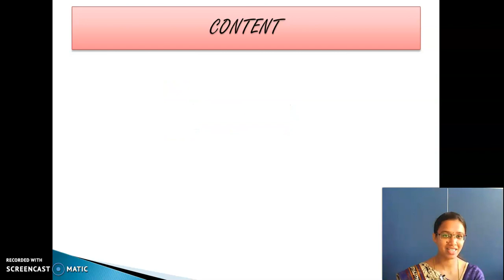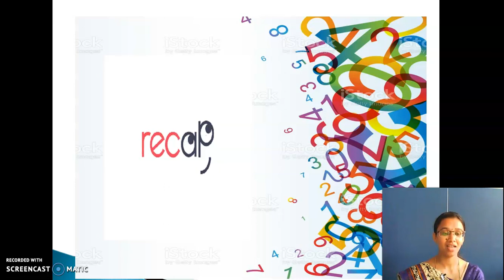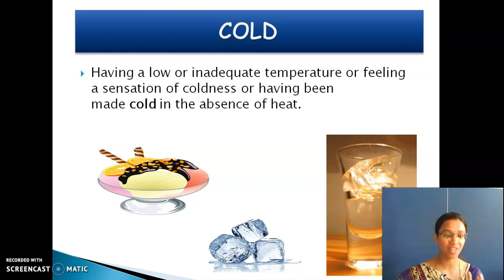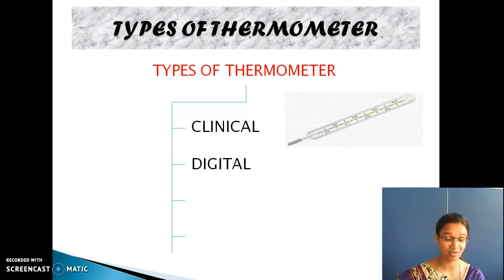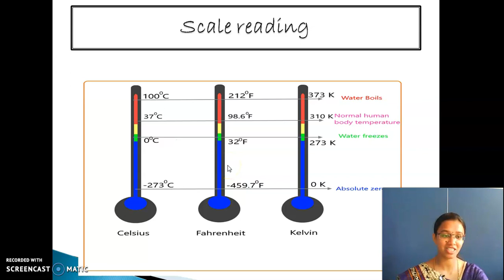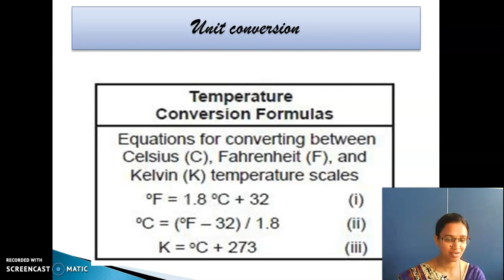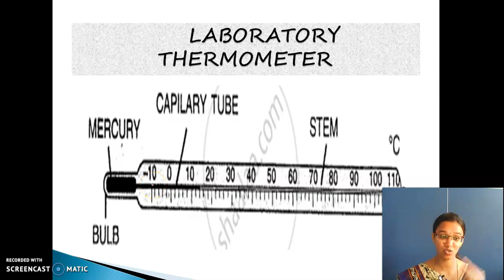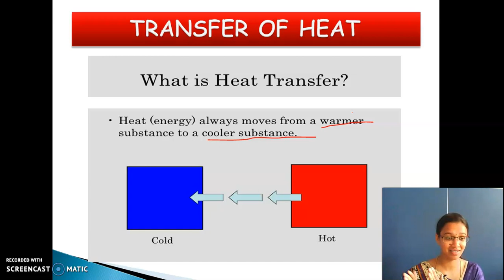GGVS7 SS C4 HEAT P5